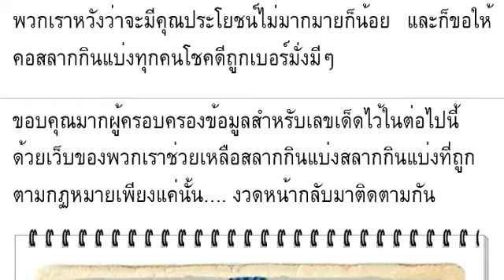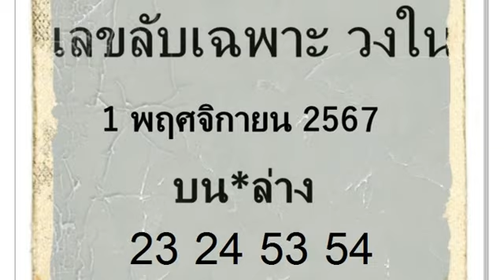🇹🇭2-3ตัวบนล่าง 100%🇹🇭 หว ยเ ด็ด เล ข ลั บเ ฉพ าะ วง ใน งวด วัน ที่ 01/11/67